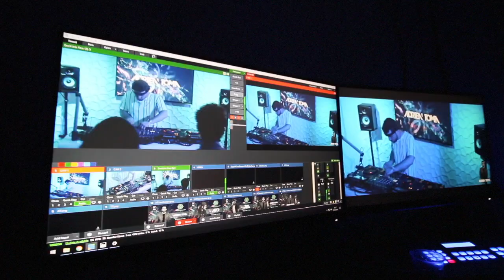Adrien Toma & Friends (MCTV Live Session)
Vidéo pour résumer le dernier live session de Menthe Crème Agency avec Adrien Toma, Alex Van Diel et Tony Romera.

Music :  Adrien Toma x Alex Van Diel - Talk To Me (Official Audio)
Tony Romera & Keeld - Nobody Else

Remerciement : Staff Menthe Crème Agency pour l'invitation ainsi que tout les gens avec qui Streetiz à pu discuter c'était vraiment une sympathique soirée entre deejays et fans de musique électronique...

↧ Follow Streetiz ↧